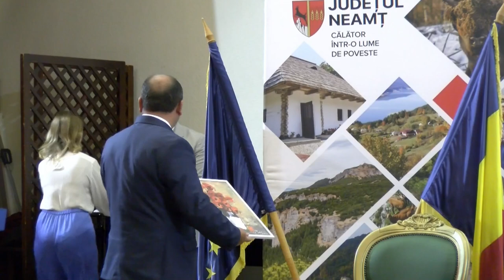Medaliate olimpice la Paris: Ioana Vrînceanu si Bianca Ghelber